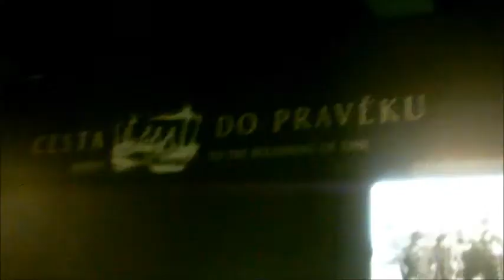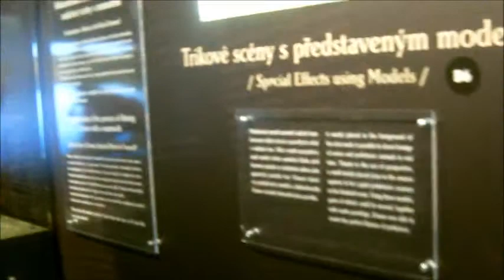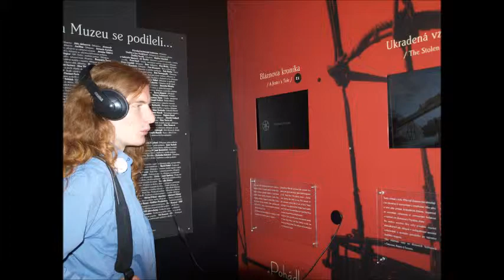Czechia: Muzeum Karla Zemana